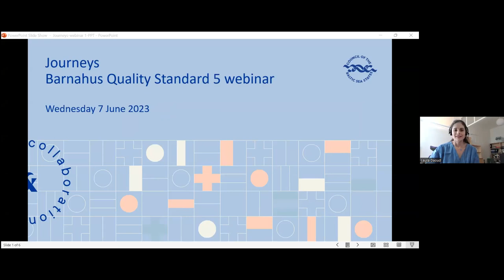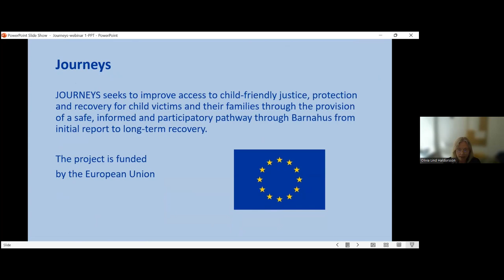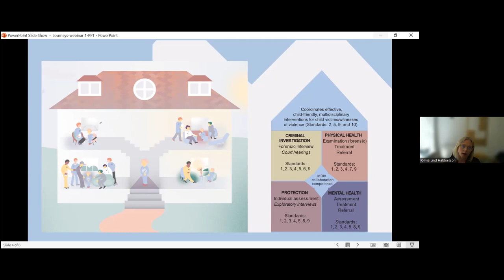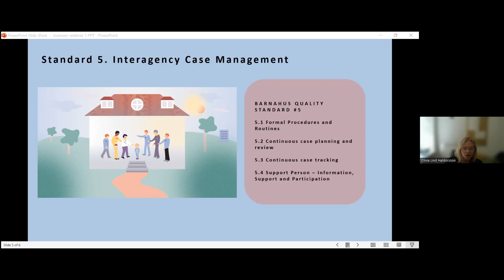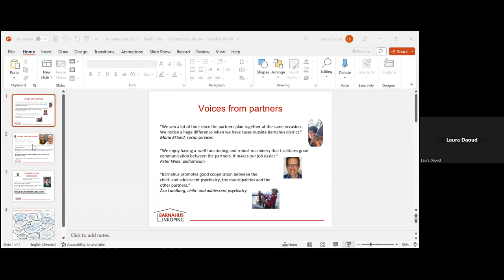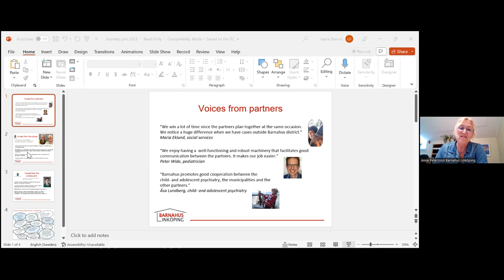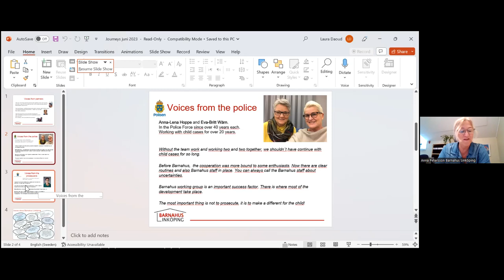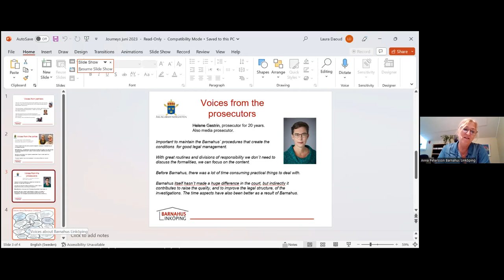Working together on case management in Barnahus – Barnahus quality standard 5.